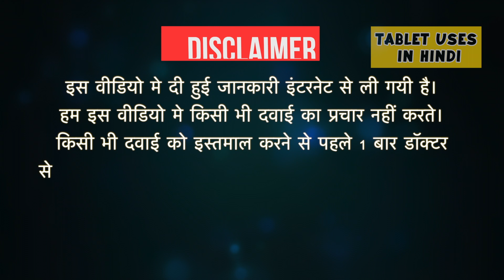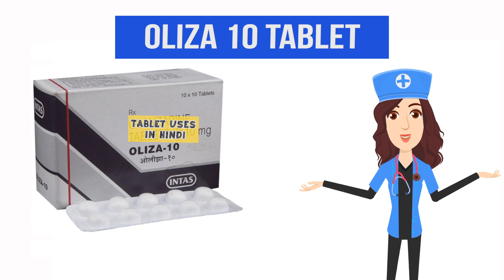Oliza 10 Tablet Uses in Hindi | स्किजोफ्रेनिया | Side Effects | Dose 💊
Oliza 10 Tablet Uses in Hindi | Side Effects | Dosage